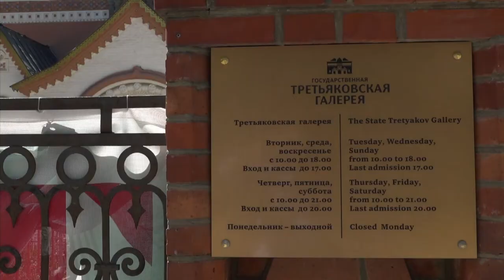Rusia pide pena severa por ataque a cuadro de Iván el Terrible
Las autoridades rusas condenaron el lunes el ataque a un cuadro que representa a Iván el Terrible matando a su hijo, una de las más célebres pinturas del pintor Ilia Repin, y pidieron que el culpable reciba "la pena más severa posible".